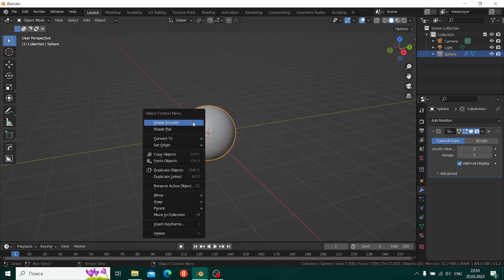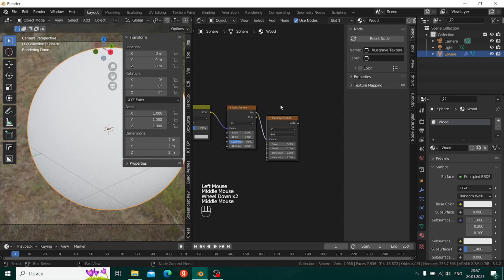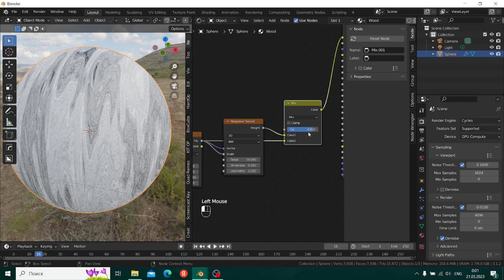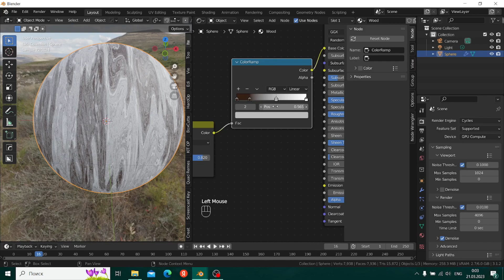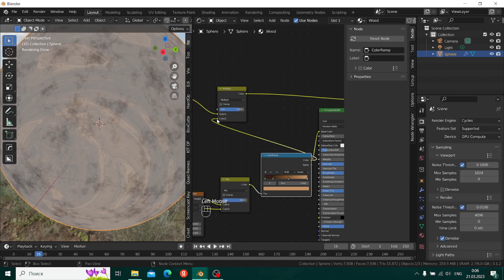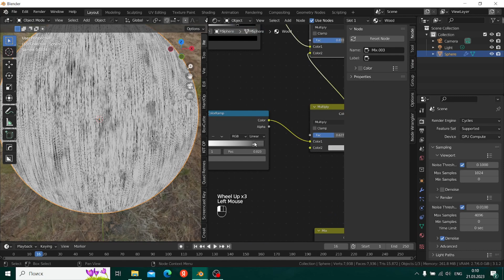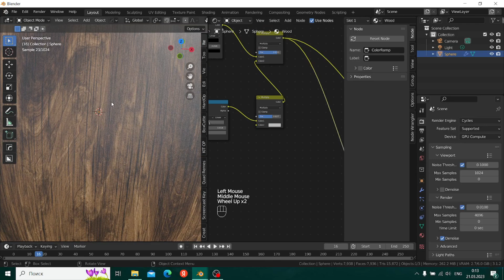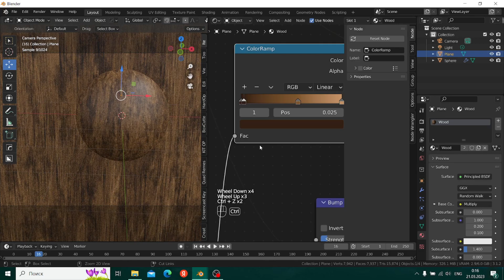Материал Дерева в Blender 3D|Дерево Blender|Материалы в Blender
Индексы цветов
331E10
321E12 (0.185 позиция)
7F562E (0,565 позиция)
C49165